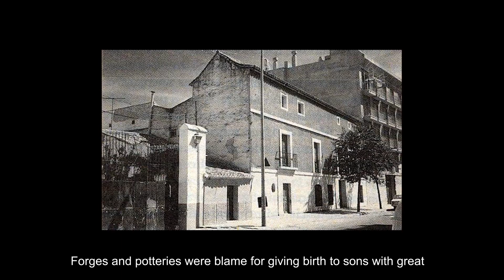Triana contada por los trianeros | Miguel Rivas Rasero